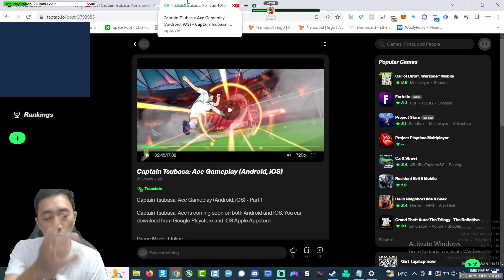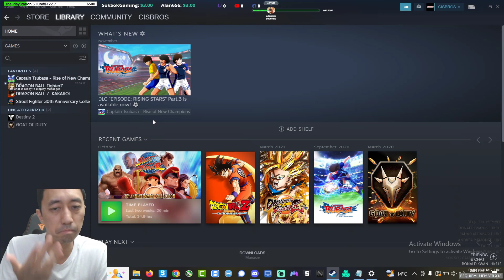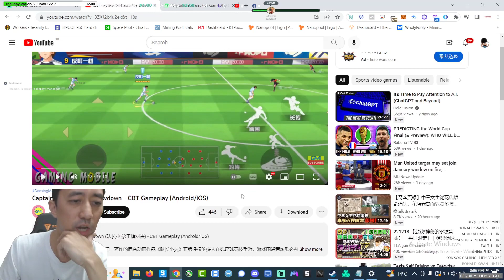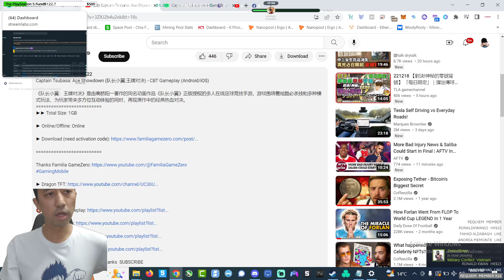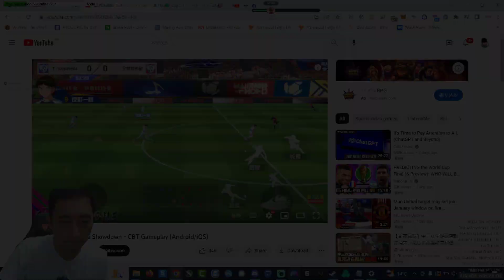Captain Tsubasa: Ace Gameplay Sneak Preview for iOS & Android DeNAキャプテン翼 足球小將